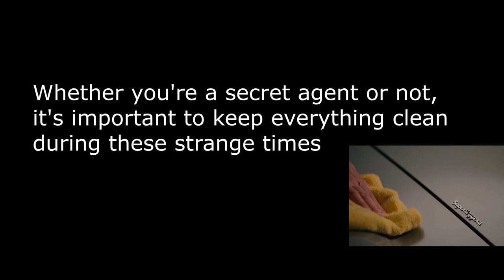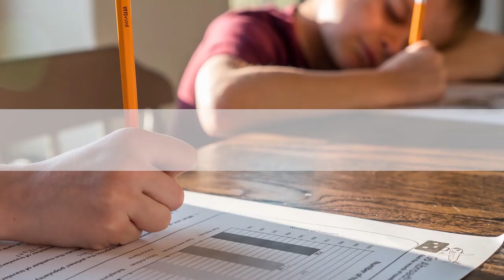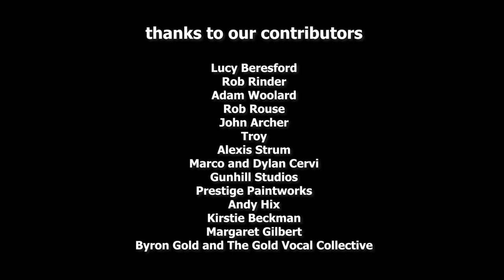The De-Stress Signal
The De-Stress Signal is an entertainment live stream event created to encourage support for Age UK (registered charity no. 1128267) during the Covid 19 pandemic. This is an edited version from the live stream broadcast on 09.04.20

The show features comedy, wellbeing tips, music, magic and more.
Special guests include Judge Rinder, Lucy Beresford, John Archer, Troy the magician, Rob Rouse and Alexis Strum.